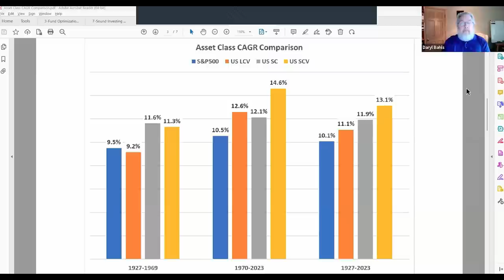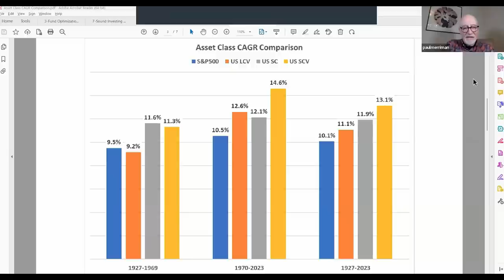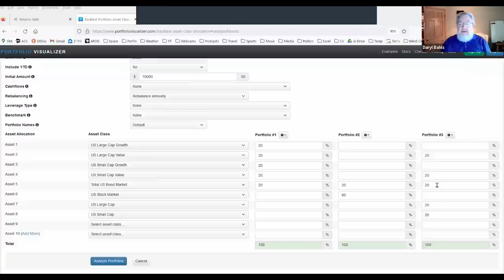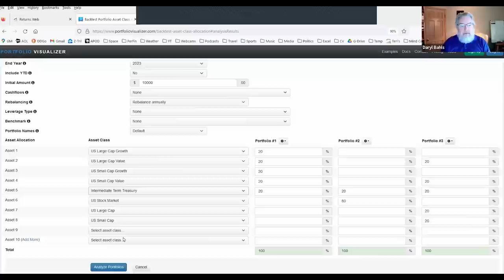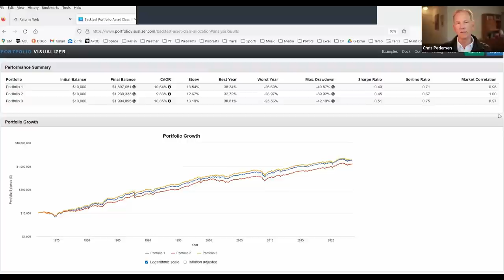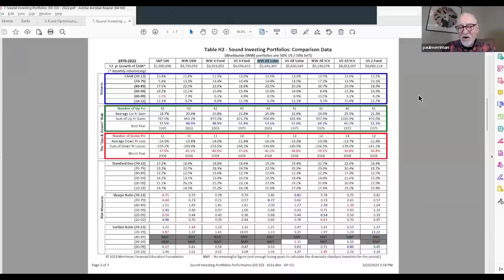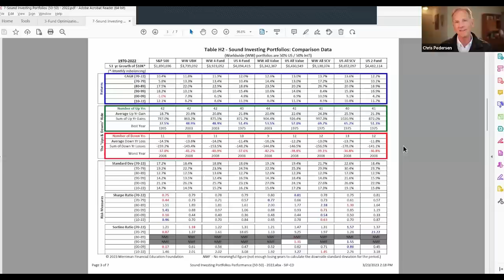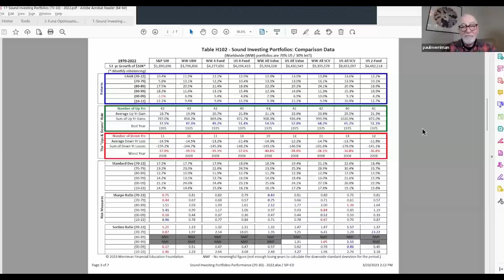June Q & A with Paul Merriman, Chris Pedersen and Daryl Bahls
In recent weeks the podcasts, articles and videos focused on what Paul, Chris and Daryl believe are the most important topics their work supports.  While they hoped all 8 topics would be equally studied there was one article and video that attracted the most followers.

By far the most read Marketwatch article was “These 7 simple portfolios have beat the S&P 500 for over 50 years.” On this video Paul, Chris and Daryl address some of the questions that readers, listeners and viewers asked on the topic.

Here is a list of questions addressed on the video:

How long have you personally been investing in small cap value?  All three answer the question.

Can VTSAX and VTI (total market funds) be used in place of VFIAX and VOO (S&P 500)?

Is adding small cap value to the S&P 500 enough diversification for a 30 year old?

One reader made the point that anyone can tell you what you should have done since 1970. Paul asks Daryl what investors knew in 1969 that might have impacted their decision for the next 53 years.

Since most brokerages require buying full ETF shares, how should a relatively small investor make their monthly contributions?  Paul and Chris discuss the use of M1 or Fidelity where partial share purchases can be made with ETFs.

A question is raised about the use of small and large cap growth instead of small and large cap blend in building a 4 Fund Portfolio.

A 52 year old retired investor has decided to maintain an all equity portfolio for the rest of his life and has chosen the Worldwide All Value Portfolio. The guys discuss the pros and cons of an all equity and all worldwide value portfolio for life.

What portfolio should a 72 year old retiree, using the 4% Fixed Distribution Strategy use?

Does the likely weaker U.S. economy have an impact on which funds I select for my portfolio?

Chris introduces a brand new combination of U.S. and international large cap blend and small cap value.  Hint: It is what his daughter has decided to do with her IRA.

Here is the list of pages for that cover the 8 topics for the Bootcamp for investors series-

2-Funds for Life: a quest for simple and effective investing strategies